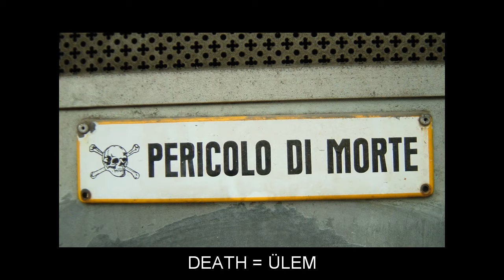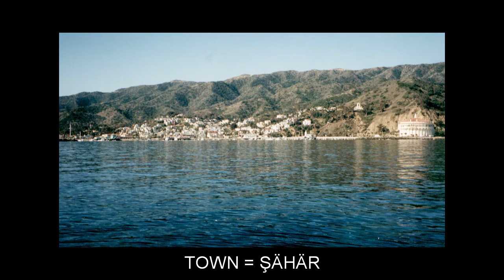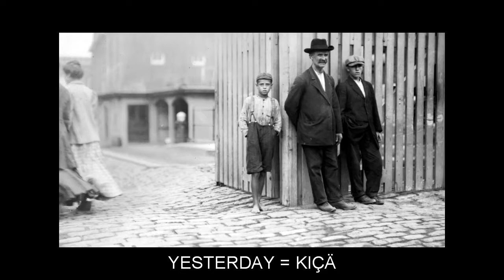"" Video Flashcards: Level 1 - ?????? for Tatar Speakers.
Vocabulary words included: AIR=HAWA; AND=W?; APRIL=?PRIL; BED=KARAWAT; BLACK=KARA; BODY=G??D?; BOOK=KITAP; CHILD=BALA; DAY=K?N; DEATH=?LEM; EIGHT=SIGEZ; ENGLISH=?; FACE=Y?Z; FAMILY=GAIL?; FATHER=ATA; FIRST=?; FIVE=BI?; FOUR=D?RT; FRIEND=DUS; HUNDRED=Y?Z; INTERNATIONAL=ILL??TER?; JUNE=Y?N; KING=PAT?A; LANGUAGE=TELE; LARGE=ZUR; LONDON=LONDON; MAY=MAY; MILLION=MILLION; ONE=???; SEVEN=CIDE; SIMPLE=SAD?DIL; SIX=ALTI; TEN=UN; THIRD=?; THREE=??; TOP=T?PE; TOWN=??H?R; TWENTY=YEGERME; TWO=IKE; YESTERDAY=KI??